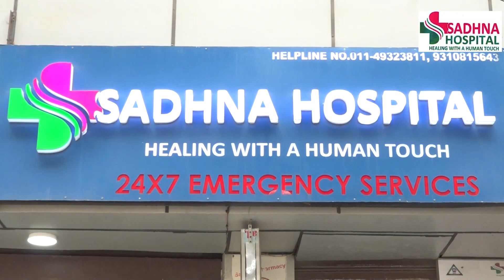BJP की सभी साजिशें होंगी नाकाम,CM केजरीवाल की धर्मपत्नी देश की जनता से लेंगी आशीर्वाद